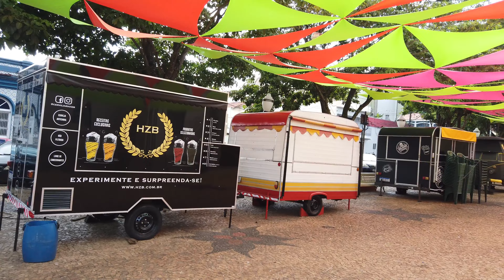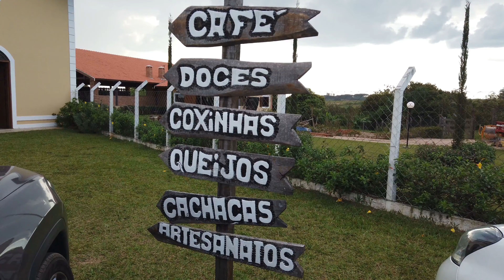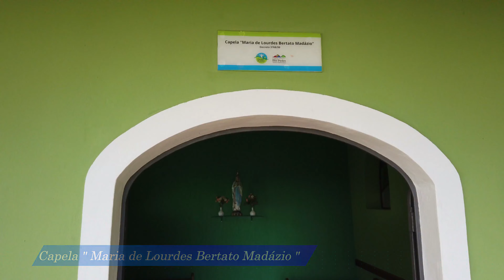São Pedro 4k 2022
Cidade de São Pedro, estado de São Paulo. Pontos turísticos e Alto da Serra de São Pedro com sua Rampa de saltos de Parapente.